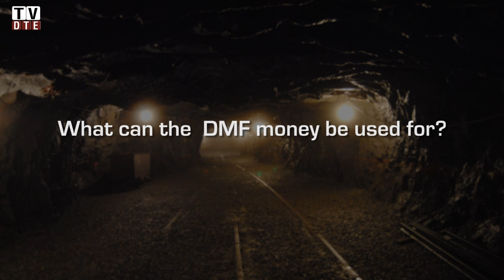DMF: District Mineral Foundation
District Mineral Foundation is a non-profit body with an objective to work for the interest and benefit of persons, and areas affected by mining.